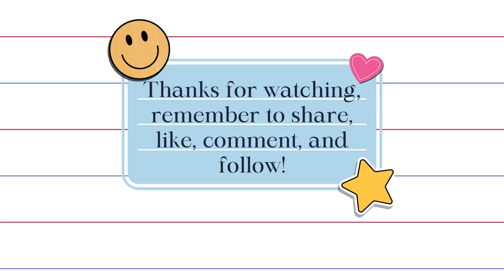The Take Over: Jefferson Elementary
To start off this month's Take Over Estefany and I decided to stop by Jefferson Elementary School and hear what a few of the students had to say about their school.
-Estefany & Savannah